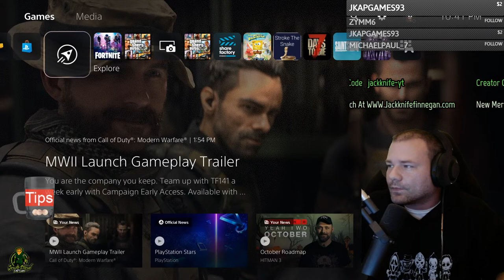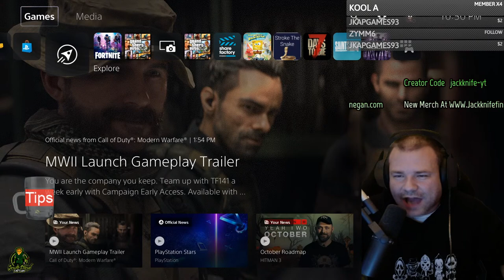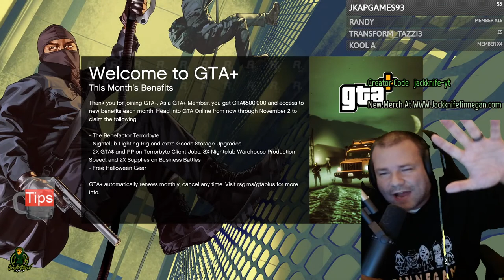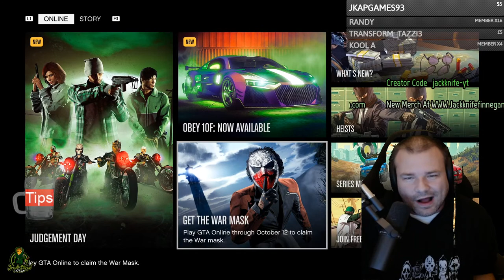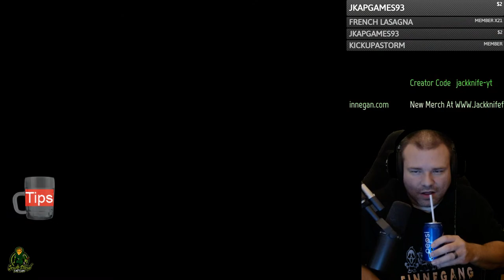GTA 5 Online: Judgement Day Halloween Event, Money Grind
Jackknife Finnegan
8362 Tamarack Village Ste. 119